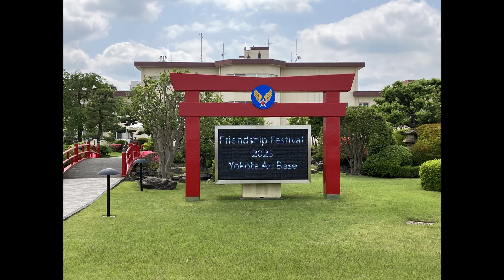日米友好祭 フレンドシップ･フェスティバル 2023／横田基地（撮影：令和5年5月21日）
日本と世界の耳目がG7広島サミットに集まっている最中、東京都 福生市にある在日アメリカ空軍 横田基地（Yokota Air Base）で開催された「日米友好祭 フレンドシップ･フェスティバル2023（Japanese-American Friendship Festival 2023）」を撮影した動画です。

‹Japanese-American Friendship Festival 2023›…横田空軍基地オフィシャル情報

‹横田基地 日米友好祭 フレンドシップ･フェスティバル2023›…陸自調査団による詳細な情報

撮影機材：iPhone SE 3
撮影日時：2023年5月21日11時47分～
フレームレート：1080p HD/60 fps

フレンドシップ･フェスティバル